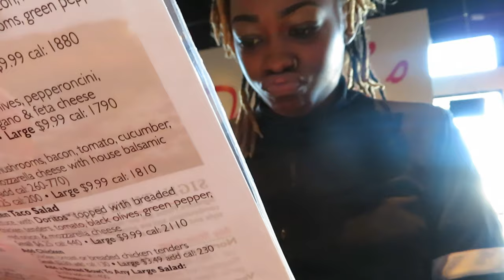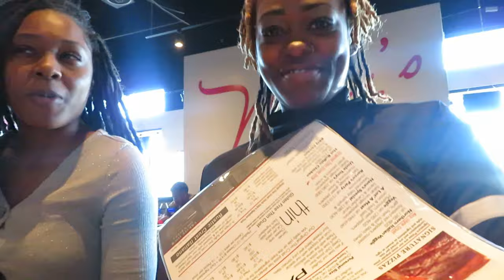Mommy shower/make over Getting ready for 5th son!!!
hey y'all its been so long but im back with literally 1 week left of this pregnancy and i couldn't be more excited!!! didn't have a baby shower just me n the girls pampering our selves and enjoying the company and support!!